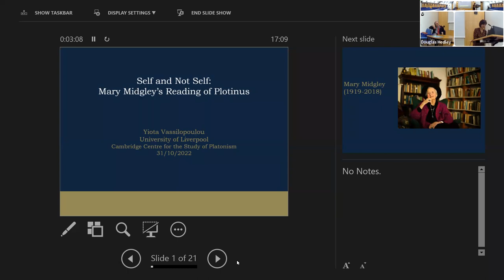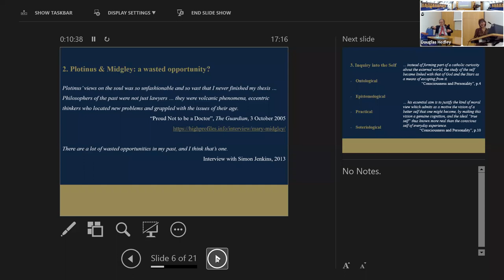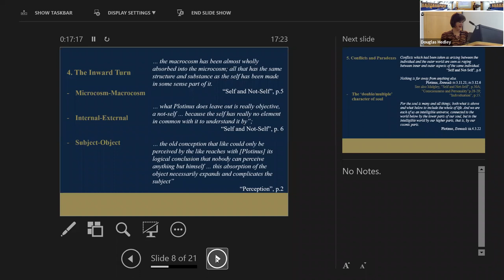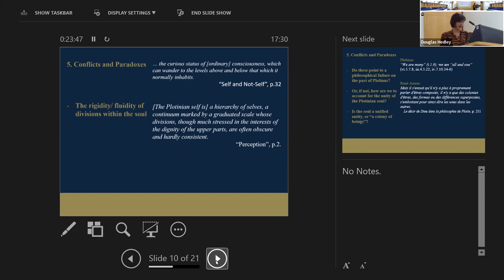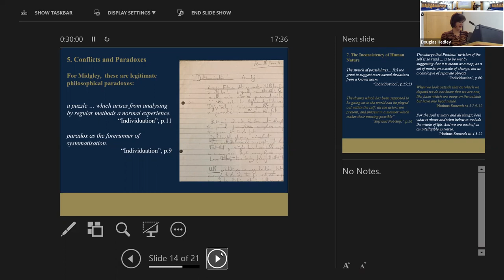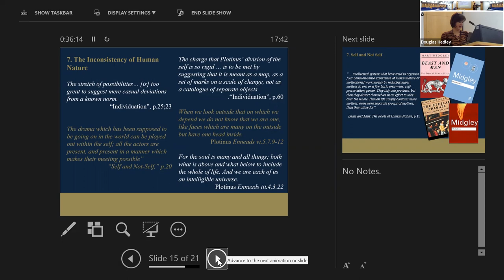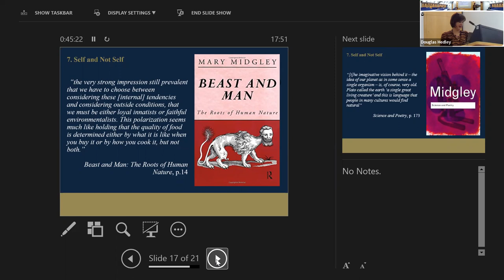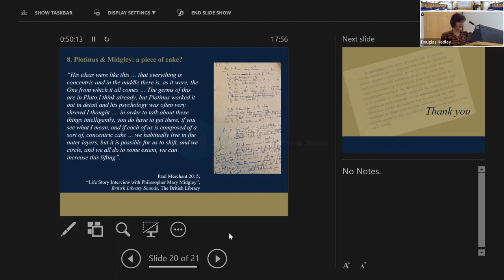Panayiota Vassilopoulou | Self and Not-Self: Mary Midgley's Reading of Plotinus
In a talk given to the Cambridge Centre for the Study of Platonism on 31st October 2022, Dr Panayiota Vassilopoulou traces the influence of Plotinus in the thought of Mary Midgley.